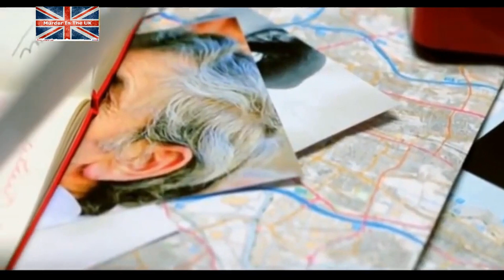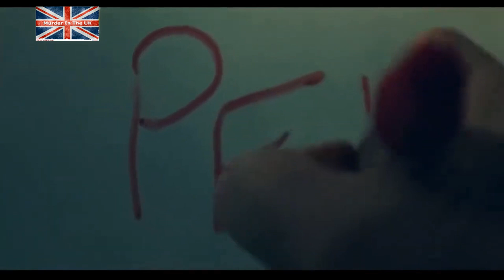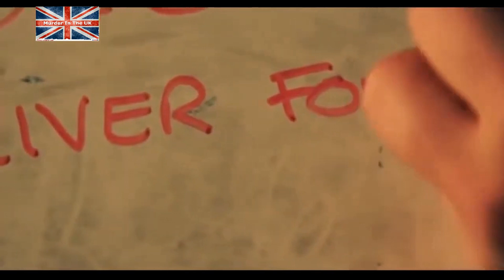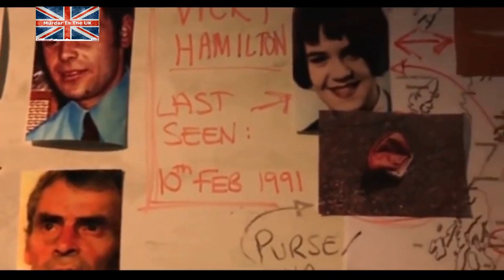🆕 Peter Tobin │Serial Killer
Tobin committed at least three murders during his travels from the south coat of England to Scotland. He is also thought to be the unarmed serial killer 'Bible John', but not enough evidence has been shown to prove this.

📚  Books
SOCIAL
👥Facebook: Murder in the UK